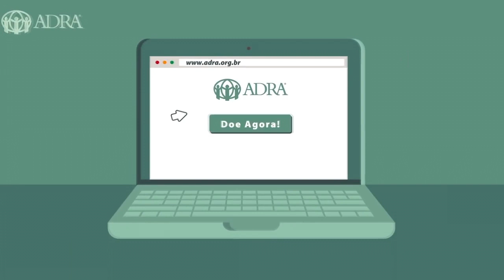Jardim de Notícias - 19/02/2022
► Bem-vindos ao Canal Oficial da Igreja Adventista de Jardim Cruzeiro em Salvador - BA.

🗓️ Dias e horários dos cultos ao vivo (presencial e on-line):
* Sábado às 10​h
* Domingo às 19h
* Quarta às 19h

⛪ Visite nossa Igreja:
Rua Visconde de Abaeté, 12 - Vila Rui Barbosa, Salvador - BA / CEP - 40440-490

Este Vídeo é original e próprio da IASD Jardim Cruzeiro.